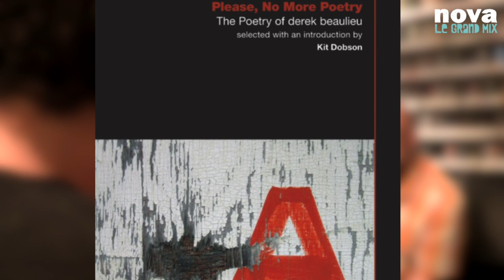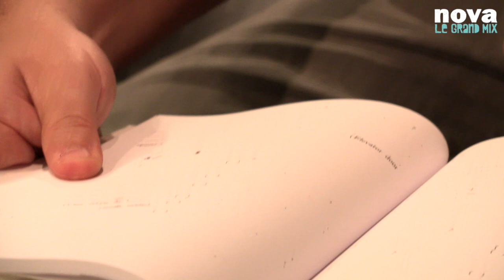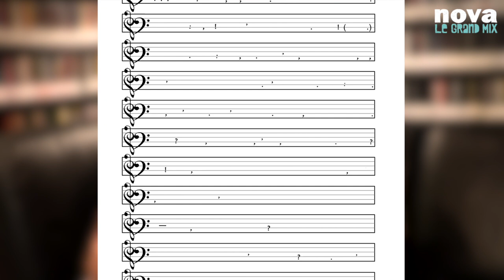Derek Beaulieu : « Nous, les poètes, nous avons 100 ans de retard ! »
Derek Beaulieu est un poète contemporain. Il publie chez Jean Boîte éditions "a, A Novel", dont le principe est le suivant : Beaulieu a pris le texte du livre d'Andy Warhol, du même titre (paru en 1968), et il a "effacé" tous les mots du livre original. Il ne reste alors que la ponctuations et les indications d'ambiances, d'atmosphères, de bruits environnants. Et selon lui, on a alors sur le papier la "carte" de New York et sa respiration, en 1968.

Un entretien réalisé par Thomas Baumgartner.